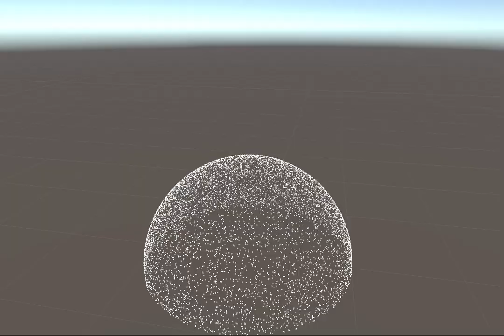Transform particle system demo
This is just demo for a transform particle system.

This particle system provides a way to transform particles as models or some shapes.